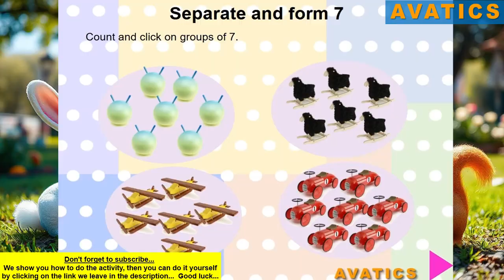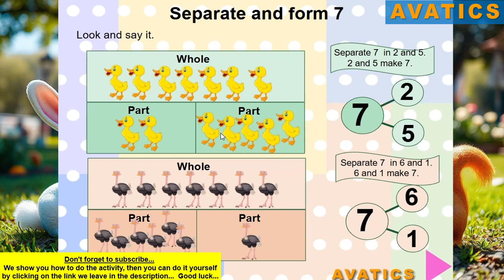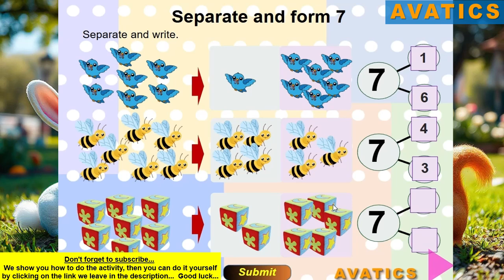Separate and Make 7 | Fun Math Song & Activity for Kids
Para más canciones educativas, juegos, cuentos y actividades bilingües para niños pequeños.

Let's learn about the number 7 with this fun and easy song! 🎶 Kids will explore how to separate and combine numbers to make 7 using simple examples. This engaging song helps young learners develop early math skills, number sense, and counting fluency.

🧠 Learning Objectives:
✔ Understand how to break apart and put together the number 7.
✔ Practice simple addition (2+5, 1+6).
✔ Strengthen counting and number recognition.

🎲 Fun Activity Idea:
Use small objects like blocks, toys, or counters to separate and form the number 7 while singing along!

🌟 Perfect for preschoolers, kindergarteners, and early learners.